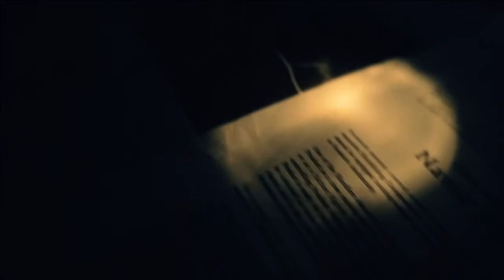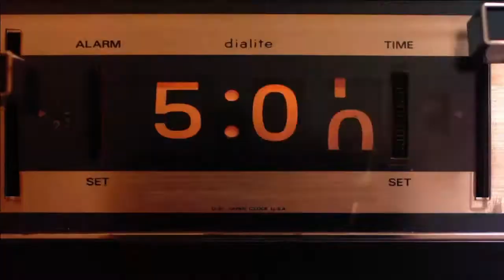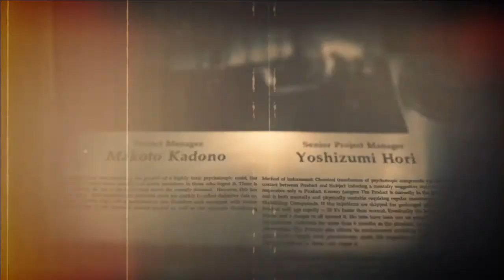LA BATALLA FINAL | Resident Evil 7 #13